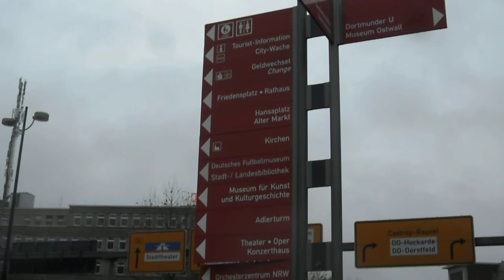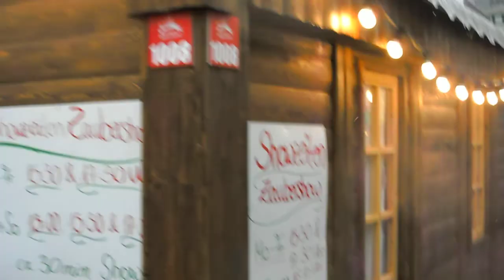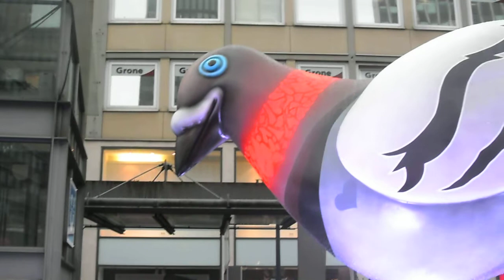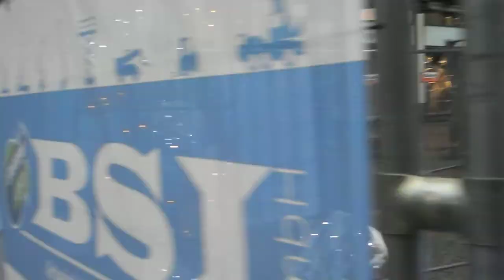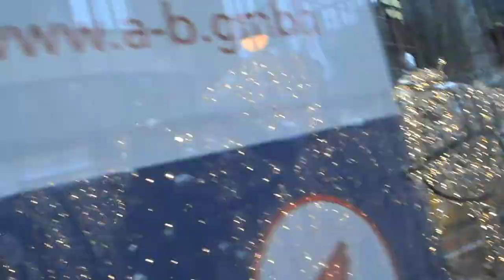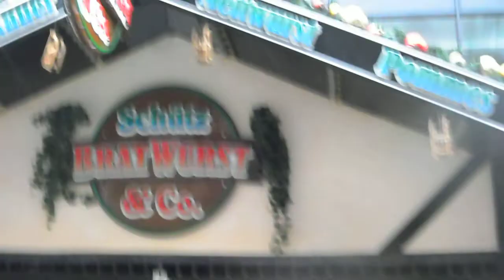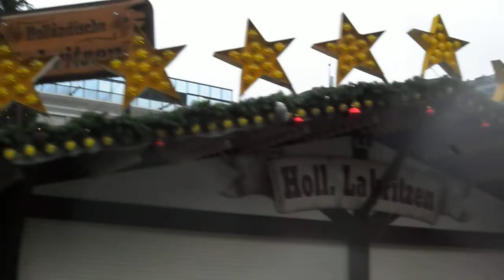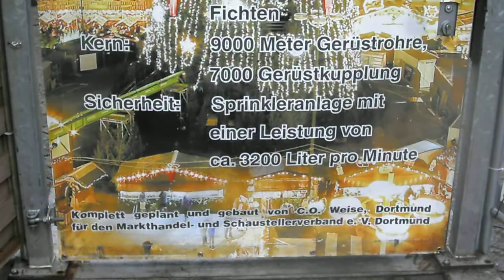Vom DORTMUNDER "Westentor" zum 🎅Weihnachtsmarkt🤶 26.11.2021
TEIL 1
 Nach der CORONA-BOOSTER-IMPFUNG zum Westentor, Kampstraße, rechts die Hansastraße hoch zum🎄 Hansaplatz 🎄 ...